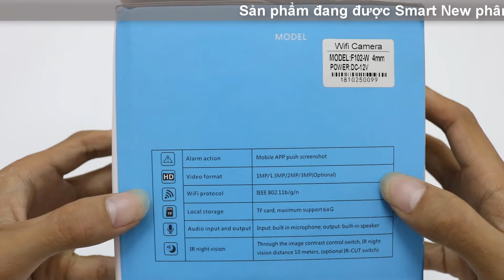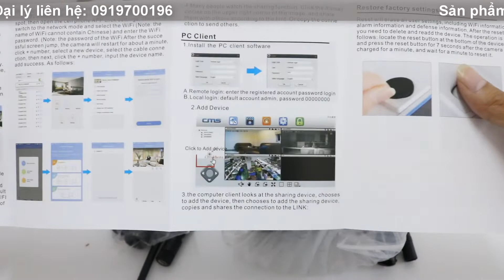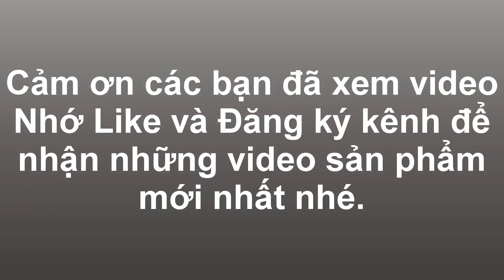Camera Yoosee Ngoài Trời 2 Râu X8100 Chống Nước Tiêu Chuẩn Hỗ Trợ Thẻ Nhớ Tối Đa 64GB || Smart New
Camera Yoosee Ngoài Trời 2 Râu Chống Nước Tiêu Chuẩn Hỗ Trợ Thẻ Nhớ Tối Đa 64GB || Smart New

Camera giám sát ngoài trời Yoosee với các đặc điểm nổi bật :
1. Tính năng camera quan sát : Với độ phân giải hình ảnh là Full HD 720P sẽ cho chất lượng video xuất ra rõ nét , ngoài ra sản phẩm còn được tính hợp bộ cảm biến hồng ngoại cho phép quay đêm 1 cách dễ dàng.
2. Tính năng giám sát vào báo động : Với khả năng nhận diện chuyển động giúp bạn an tâm hơn khi ra ngoài , chỉ cần có chuyển động lạ trong nhà camera sẽ báo động về điện thoại cho bạn giúp bạn kịp thời nắm bắt. Giúp bạn an tâm hơn khi ngủ hay khi đi ra ngoài vì đã có chiêc camera Yoosee trông nhà giúp bạn.
3. Tính năng kết nối : Với khả năng kết nối trực tiếp với Wifi giúp bạn không mất công nối dây lằng nhằng . Chỉ cần đặt tại 1 vị trí rồi kết nối wifi nhanh chóng chưa đến 5 phút kèm theo đó là bản hướng dẫn bằng tiếng Việt chi tiết cho các bạn
4. Khả năng chống nước : :Là phiên bản ngoài trời camera giám sát Yoosee được trang bị khả năng chống nước theo tiêu chuẩn IP89 có khả năng chống chịu mọi loại thời tiết dù là mưa giá khắc nghiệt

Hotline mua hàng: 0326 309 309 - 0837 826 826

☕Cám ơn các bạn đã coi video của mình ♥ Nếu thấy clip hay các bạn đừng ngần bạn bấm LIKE và nhớ SUBSCRIBE kênh Youtube của mình, BẤM CHUÔNG để không bỏ lỡ bất kì video nào nhé ✌
- Hệ thống phân phối thiết bị số Smart New
🏣 Địa chỉ mua hàng :
- Tại Hà Hội : Số 16/37 Phố Dịch Vọng - Cầu Giấy - Hà Nội - 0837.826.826
- Tại Hồ Chí Mính : 27/32 Đường số 8 Linh Xuân Thủ Đức - 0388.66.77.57